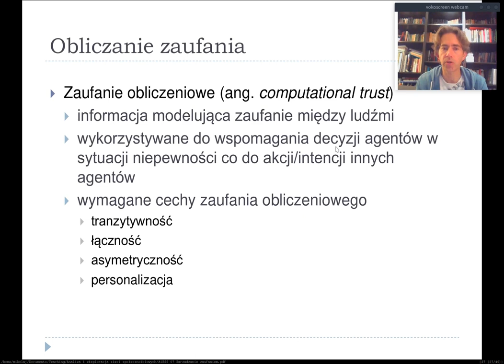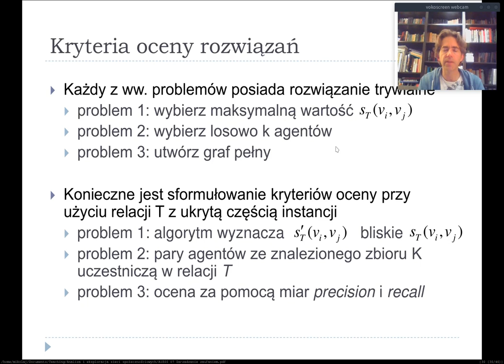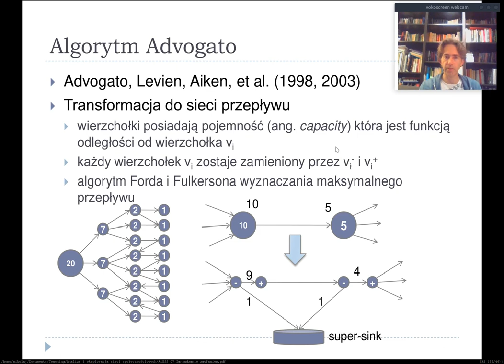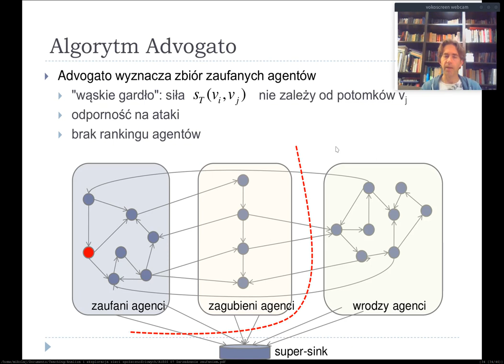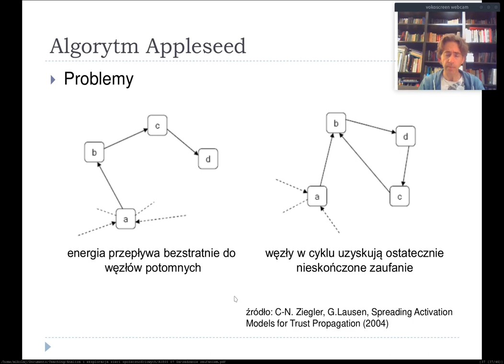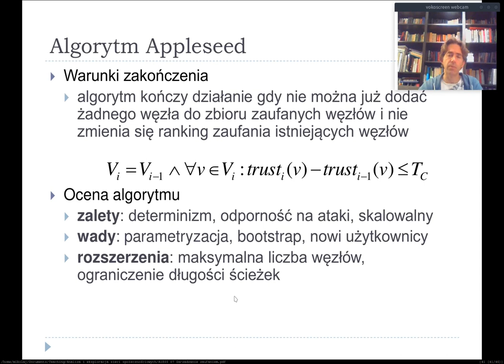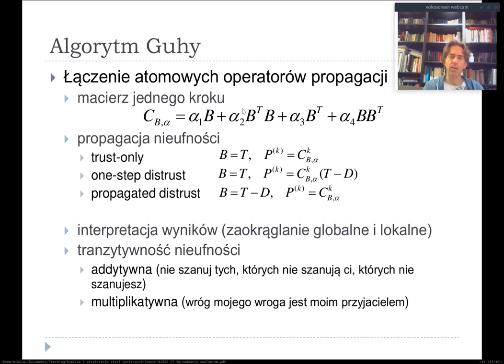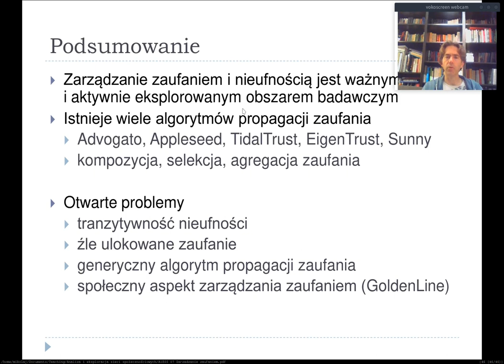Zarządzanie zaufaniem (część 2)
Druga część wykładu dotyczącego zarządzania zaufaniem, omawiamy zaufanie obliczeniowe i trzy przykładowe algorytmy do propagacji zaufania.